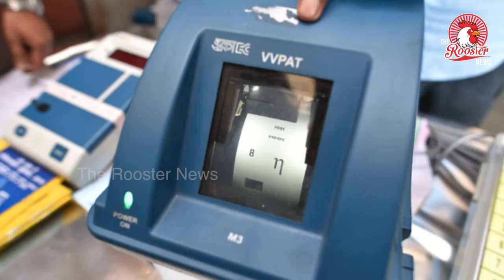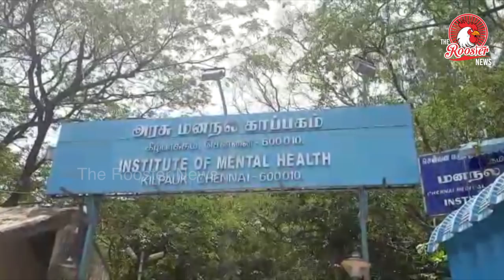மனநலம் சரியில்லாதவர்களும் வாக்களிக்கலாம் | தேர்தல் ஆணையத்தின் அதிரடி முடிவுகள் | Election 2019